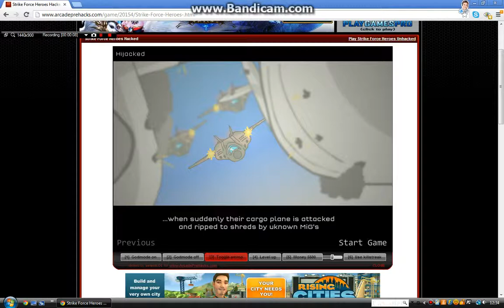lol srike force heroes outside map (hijacked)